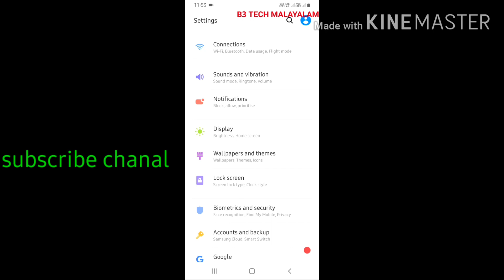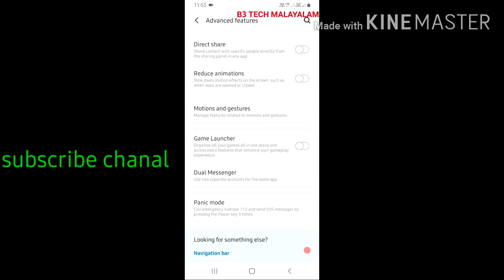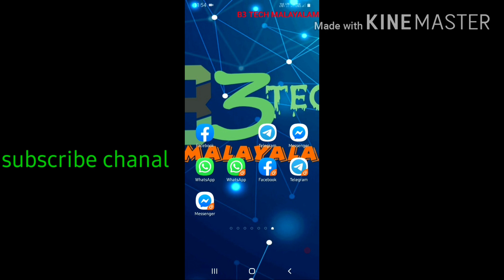🔥How To Use Two WhatsApp Two Facebook Two Messenger Two Telegram On One Android Mobile Phone?🔥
📌Today's video is about how to use WhatsApp, Facebook, Messenger and Telegram on an Android mobile phone. You can create a new account by installing WhatsApp and Facebook Telegram Messenger on your mobile phone. A mobile is a benefit for those who use two SIMs. This helps to create a new account on the second SIM./📌ഒരു ആൻഡ്രോയ്ഡ് മൊബൈൽ ഫോണിൽ  വാട്സപ്പ്,  ഫെയ്സ്ബുക്ക്,  മെസഞ്ചർ,  ടെലിഗ്രാം, എന്നിവ രണ്ടെണ്ണം എങ്ങനെ ഉപയോഗിക്കാം എന്നതാണ് ഇന്നത്തെ വീഡിയോ. മൊബൈൽ ഫോണിൽ വാട്സപ്പ് ഫെയ്സ്ബുക്ക് ടെലിഗ്രാം മെസ്സഞ്ചർ എന്നിവ രണ്ടെണ്ണം ഇൻസ്റ്റാൾ ചെയ്തു പുതിയ അക്കൗണ്ട് ക്രിയേറ്റ് ചെയ്യാവുന്നതാണ്. ഒരു മൊബൈൽ തന്നെ രണ്ട് സിം ഉപയോഗിക്കുന്നവർക്ക് ഒരു ഉപകാരം ആണ്. രണ്ടാമത്തെ സിമ്മിൽ പുതിയ അക്കൗണ്ട് ക്രിയേറ്റ് ചെയ്യാൻ ഇത് സഹായിക്കുന്നു.